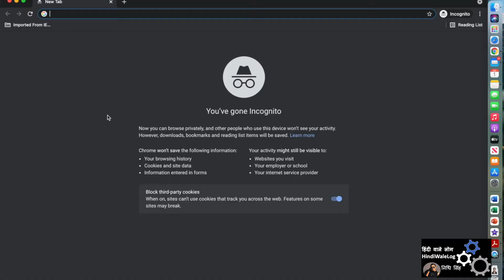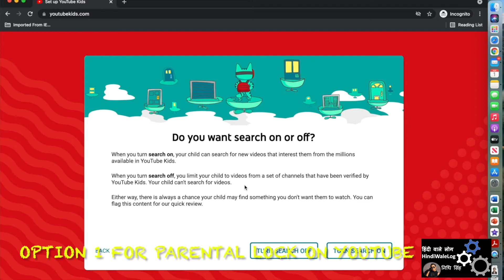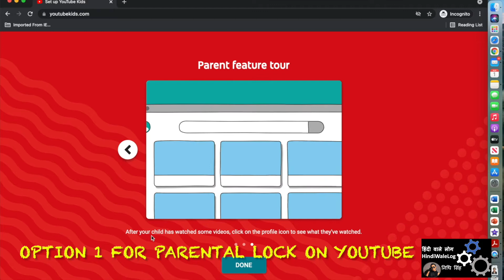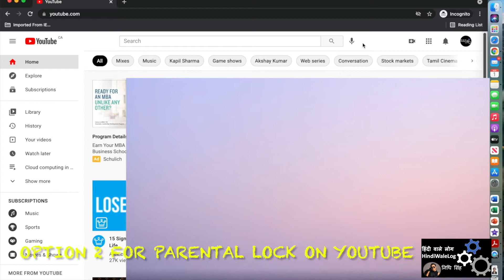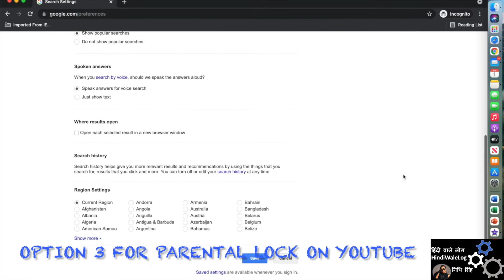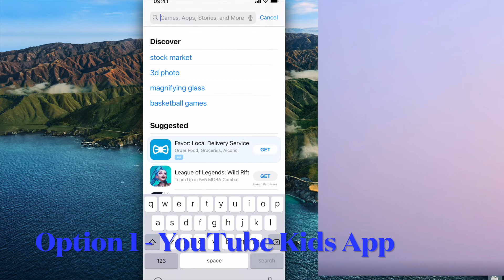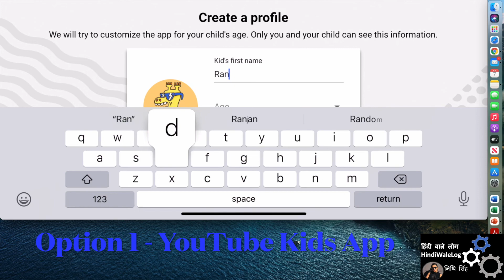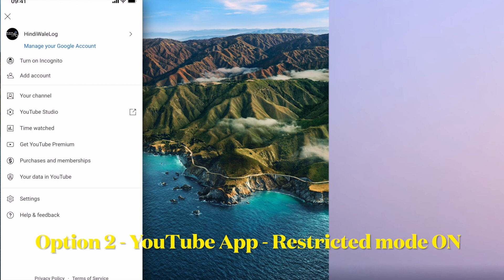Parental Lock on YouTube | पैरेंटल कण्ट्रोल ऑन यूट्यूब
This video will give you step by step how to put parental control on youtube access from browser or App.